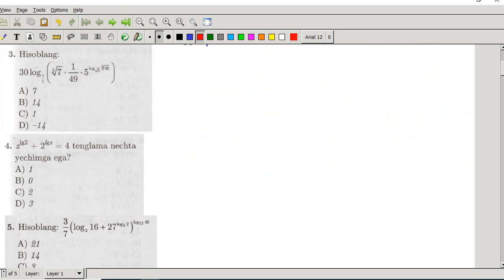DTM 2020. 9. LOGARIFMIK FUNKSIYA